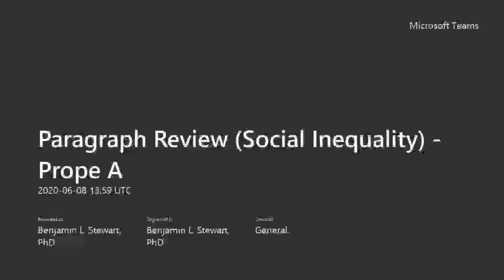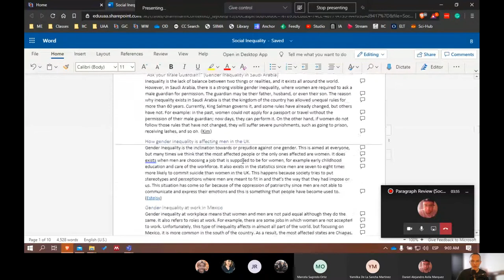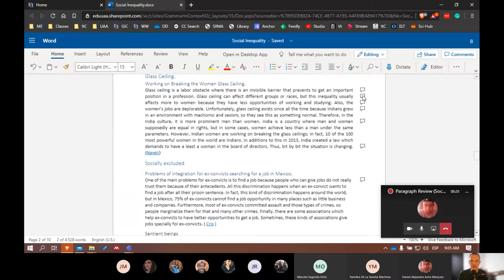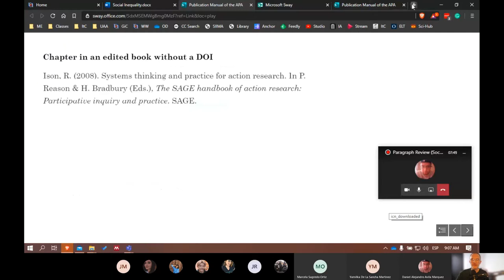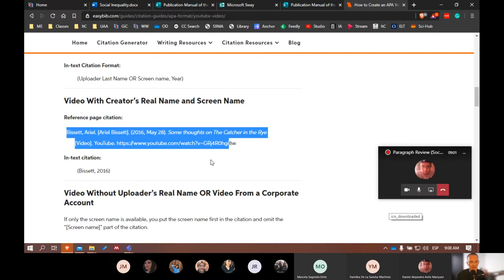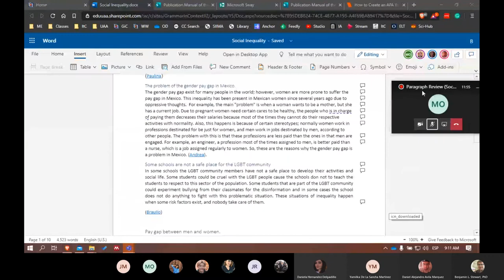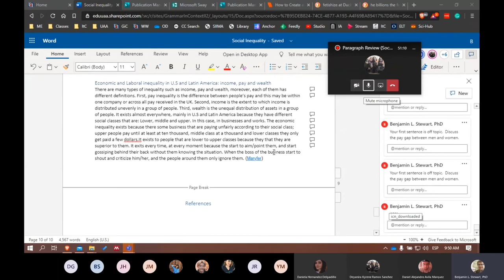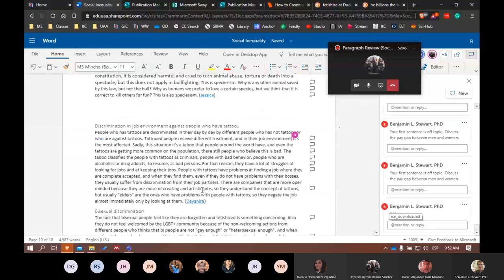Grammar in Context: Paragraph Review (APA)